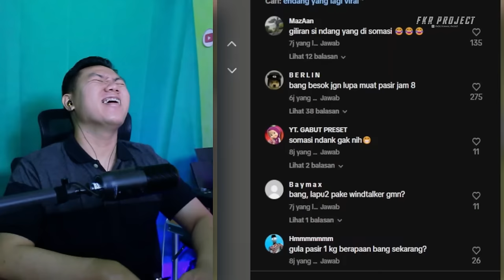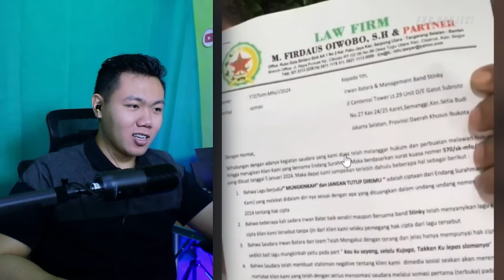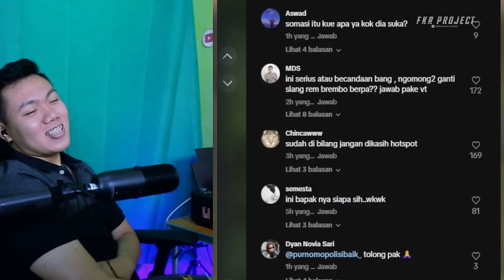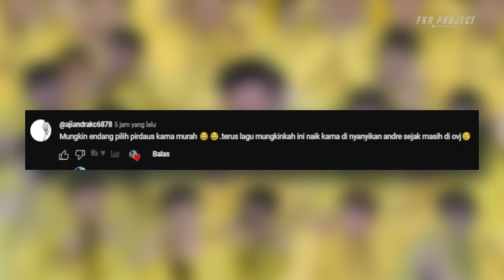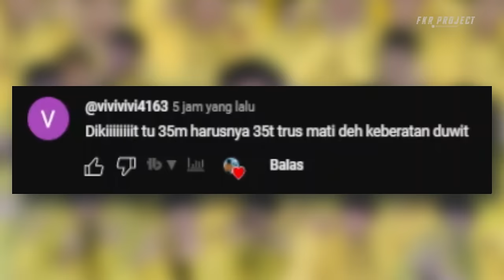Ndhank Surahman Minta Maaf ‼️ Cabut Somasi 35 Miliar ke Andre Taulany Dan Cabut Kuasa Hukum Firdaus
★☆★ Business & Endorsement★☆★
Email Atau DM Instagram
Thankyou ❤️
Jadwal Upload
Senin - Minggu
3 asiska away,
angka 8 endank soekamti,
angka 8 endank soekamti live